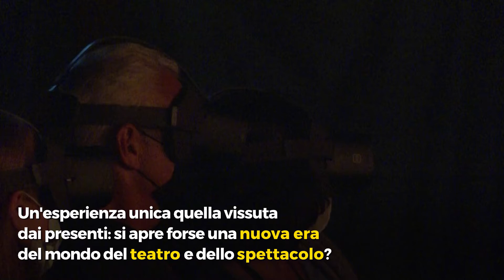A teatro con gli occhiali per realtà virtuale: il balletto si guarda "dal palco"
Tolosa, Francia. Al Théâtre du Capitole il balletto si guarda direttamente "dal palco": ecco la nuova creazione del coreografo KaderBelarbi. Grazie all'uso di occhiali per realtàvirtuale, il pubblico viene proiettato tra i ballerini. Una tecnica nuova che è stata sperimentata per la prima volta in tutto il mondo all'interno dello spettacolo "ToulouseLautrec". Sono 50 gli spettatori che potranno provare questa esperienza: al segnale luminoso si indossano i dispositivi e per alcune sequenze sembrerà di "toccare" i ballerini. Pittura e danza incontrano la realtàaumentata e chi guarda assume magicamente la prospettiva del pittore. Un'esperienza unica quella vissuta dal pubblico presente: si apre forse una nuova era del mondo del teatro e dello spettacolo?